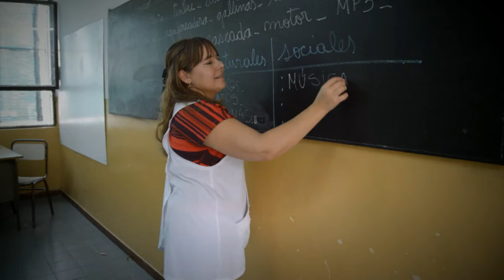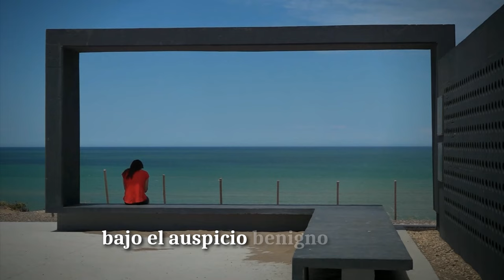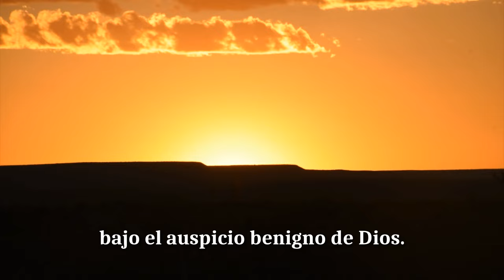Himno de Rio Negro- Versión de los Hermanos Farias.